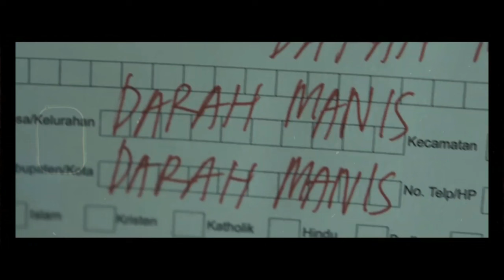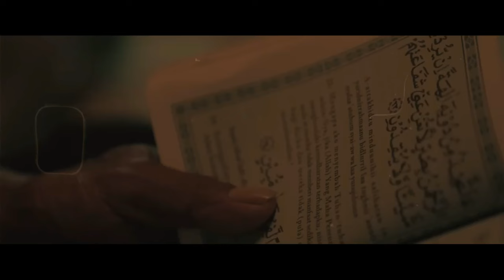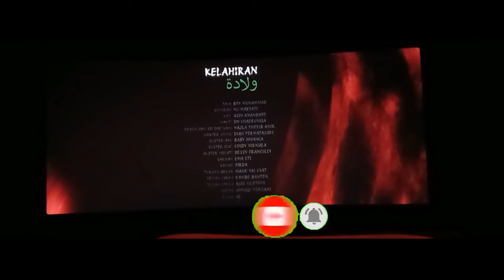review Tanduk Setan: Satu Tajam, Satu Tumpul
Review film Tanduk Setan (2024) karya Amriy R. Suwardi dan Bobby Prasetyo.

Dukung kami lewat agar tetap produktif mengulas film lain.

Film ini dibintangi Boy Muhammad, Nur Mayati, Taskya Namya, Rukman Rosadi, Diah Permatasari, Baby Jovanca, Cindy Nirmala, Nazla Thoyib Amir, Muhammad Banyu Bening, dan lain-lain. Reaksi setelah nonton film Tanduk Setan di bioskop.

Terima kasih bagi semua yang berdonasi lewat tombol "super thanks" atau "terima kasih" di YouTube.

0:00 Intro
0:27 Sinopsis
1:50 Reaksi

Bukan alur film Tanduk Setan.
Bukan rangkuman film Tanduk Setan.
Bukan ringkasan film Tanduk Setan.
Sinopsis film Tanduk Setan.

Tanduk Setan reaction.
Tanduk Setan review.